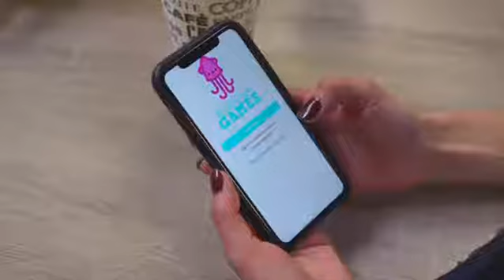Commercial Video - SQUIDFACE GAMES